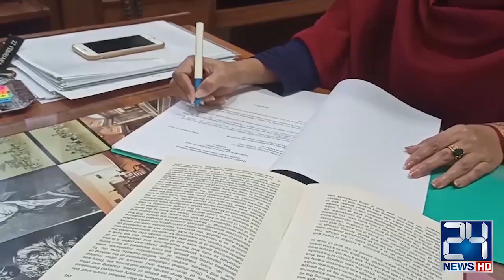"Jaan Lewa Kunwan" Jis Nay Khwateen Ki Jaan Bachai | Untold Story Of Takseem-E-Hind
24 News HD Is One Of The Leading News Channels Of Pakistan Bringing You The Latest Current Affairs From Pakistan And Around The World.  Live National Assembly ,Senate Session And Current Affairs